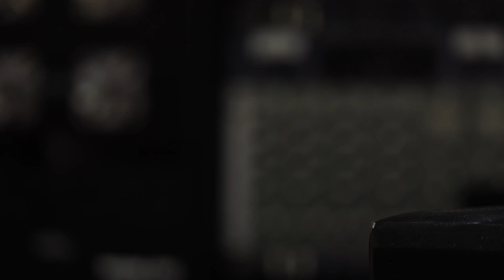INTRODUCING: The @jhspedals 3-Series SCREAMER Overdrive pedal (The best budget Screamer?!?!)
Adding to the 3-Series family over at JHS, it’s the SCREAMER overdrive.

The Screamer is the result of years of tinkering with the legendary Tube Screamer circuit and making that classic TS sound affordable to all players! With its economical, 3-knob design, this pedal can be your standalone drive pedal or add the perfect amount of color to your already stacked board.

More about the JHS 3-Series:
The JHS Pedals 3 Series is a collection of pedals designed to give you affordability and simplicity without compromising quality. Each 3 Series pedal is made by us in Kansas City, MO, using high-quality parts, quality control, and attention to every detail. Each pedal has three simple controls and one toggle that offer a wide range of sounds, perfect for beginners and professionals alike. The JHS Pedals 3 Series will inspire your playing and help you explore new sounds at a totally approachable price point.